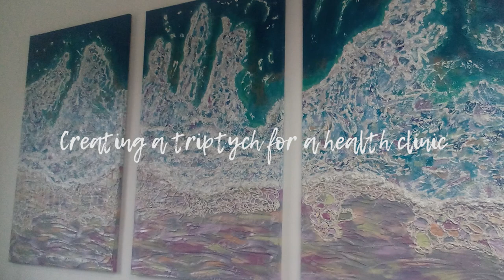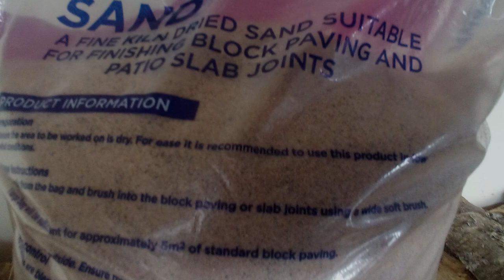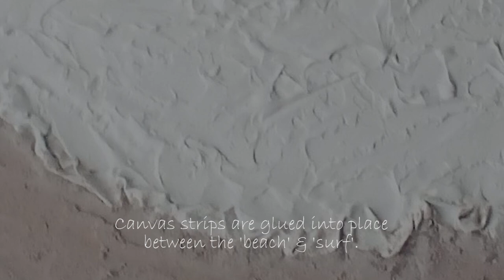Creating a Triptych for a Health Clinic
A short video showing the stages in creating a mixed media/collage beach/wave-inspired triptych for a new bioresonance clinic by the mixed media artist, Alison Adams.